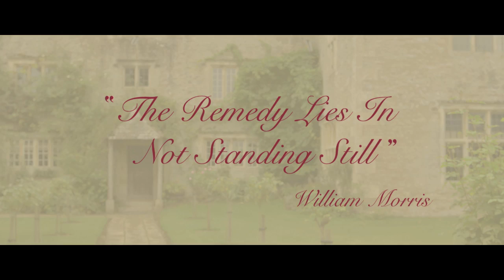Support Kelmscott Manor: Loyd Grossman asks you to visit and become a Friend or Patron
We're pleased to announce that you can watch this video with Japanese subtitles. Simply look for the captions button in the lower-right corner of the screen, and choose the 'Japanese' option.

Please join Loyd Grossman, Kelmscott Manor's first Friend, in supporting this amazing heritage site, which was the former Cotswold retreat of William Morris and his family.

There are many ways to support Kelmscott Manor:
(1) Visit Kelmscott Manor on Wednesdays and Saturdays, April through October.
(3) Become a Friend of Kelmscott Manor or purchase a gift membership for a loved one to enjoy great benefits such as unlimited entry to Manor, discounts in the Tearoom and Shop, and more , 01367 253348)

Kelmscott Manor is owned by the Society of Antiquaries of London (registered charity no. 207237). Kelmscott Manor and the Society of Antiquaries would like to thank Loyd Grossman for his generous advocacy and support of the Manor.

2013 October. "Support Kelmscott Manor" was filmed at Kelmscott Manor (Kelmscott, nr Lechlade GL7 3HJ) with the generous support of Loyd Grossman.